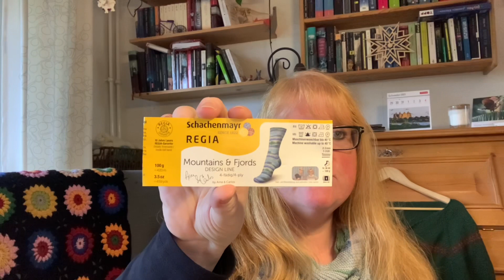#136 herbstlich wird’s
Dieses Video enthält unbezahlte und unbeauftragte Werbung